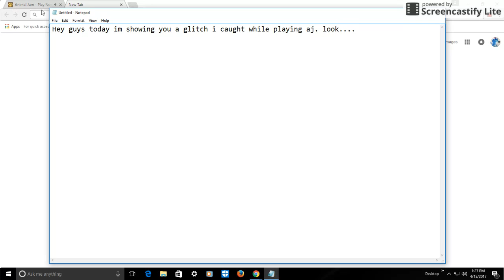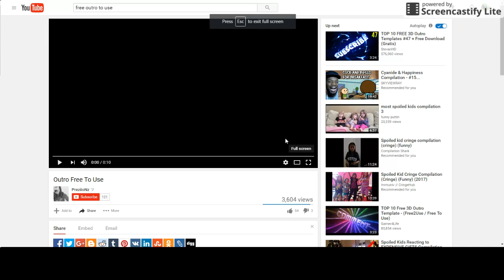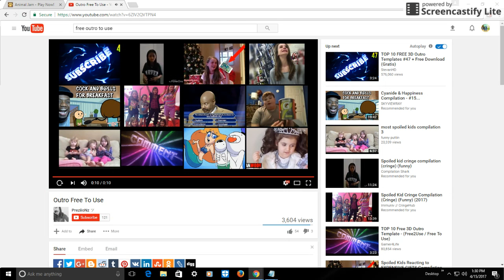New item glitch on spring bunny!